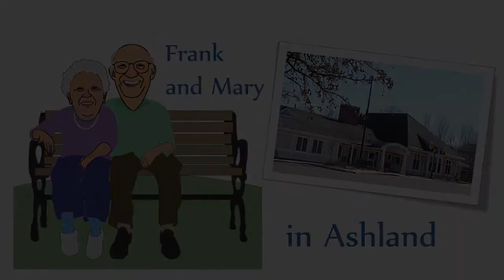Frank and Mary in Ashland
Today's guests David Gauthier, President of Mass Access, and Mike Wassenaar, President and CEO of the Alliance Community Media, discuss their organizations and and their goal to have local community media stations share information and resources.